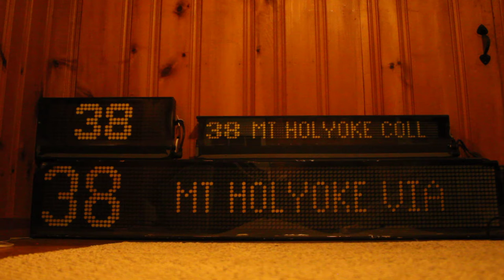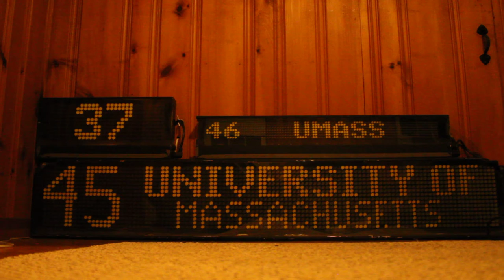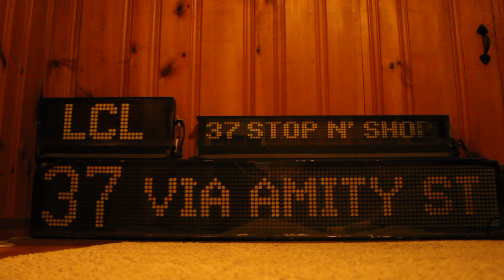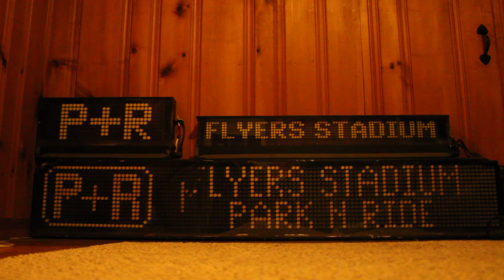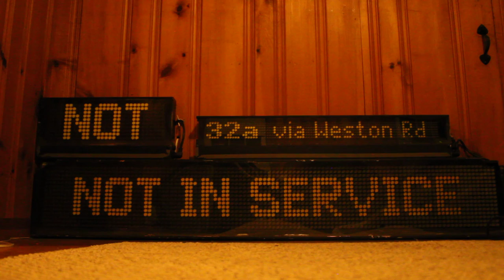[LUMIN] Luminator sign exposures: Pt. 2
See playlist at bottom for more videos on Luminator sign tech and tutorials and stuff.

Got an entirely new setup since the last video. I've obtained a full set of signs & ODK from a couple of ex-NJT MCI motorcoaches. In this video, I'm just showing off a program I created in Luminator-Gulton MessageWriter, the predecessor to IPS.

Sign setup:
1x ODK3 (Self-made program)
1x Front Sign - Luminator GTI Mega MAX3000 16x112 (From Ex-NJT 7784)
1x Route Sign - Luminator GTI MAX3000 10x30 (From Ex-Coach USA/NJT 8781)
1x Side dest/small Sign - Luminator GTI MAX3000 7x90 (From Ex-Coach USA/NJT 8781)

All together, this sign setup ran me about $275, with cables to/from each sign. I got all of the sign and cable equipment and if you're looking to get your own flipdot or LED signs, that would be one of the best places to go, especially if you're in the Northeast. With the Variable Bench Power Supply running in the background, total cost of setup is $321 (w/o tax).

If you have any questions regarding the signs, lmk in the comments. I've been doing quite a bit of research on them...